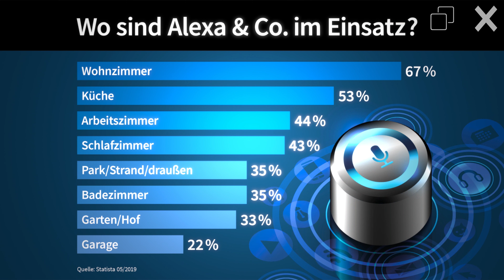Sprachassistenten: Fluch oder Segen? [ Tekkie Table Short ]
Alexa, Siri und Co. vereinfachen uns die Bedienung diverser Smart Home Geräte und versorgen uns auf Kommando mit nützlichen Informationen. Doch was, wenn ein Fremder oder die Stimme aus der Lieblingsserie die Kontrolle der smarten Assistenten übernimmt?